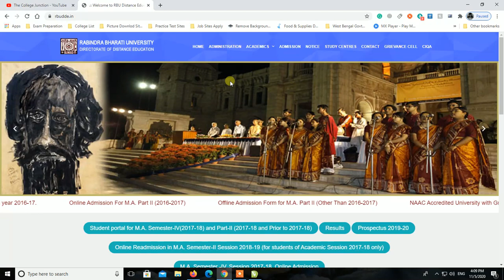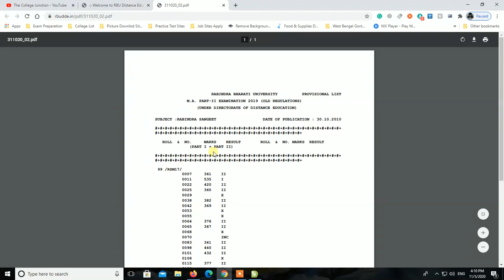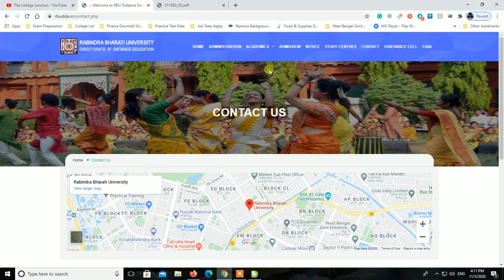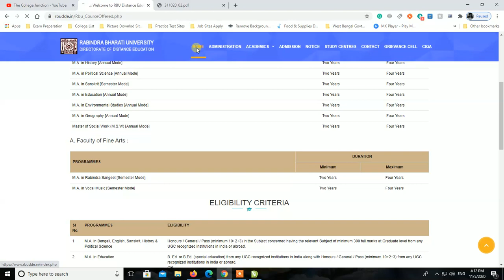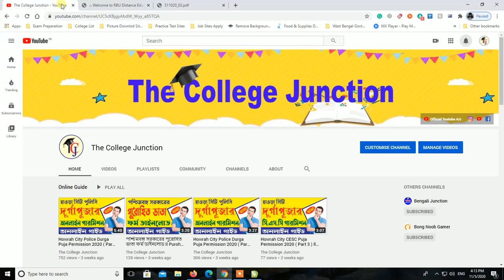RABINDRA BHARATI UNIVERSITY ( Distance Education ) - Course Offer, ELIGIBILITY CRITERIA & Others